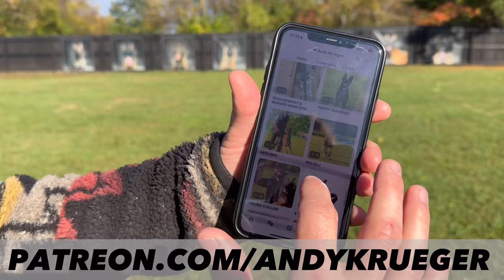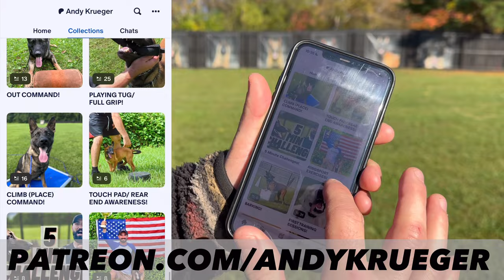HOW I PLAY WITH MY TWO BELGIAN MALINOIS!